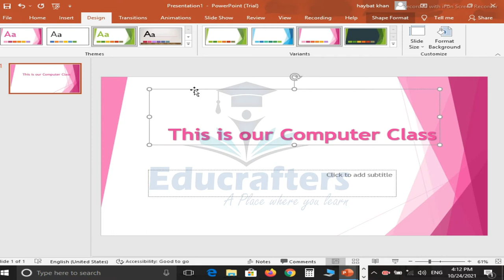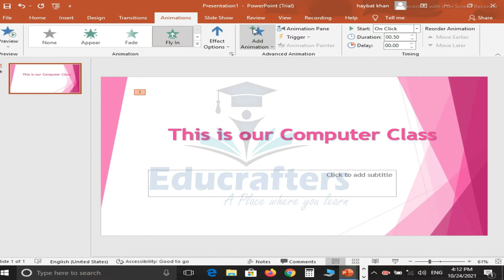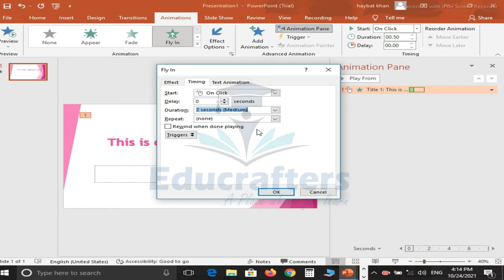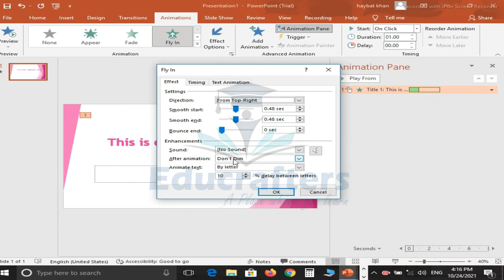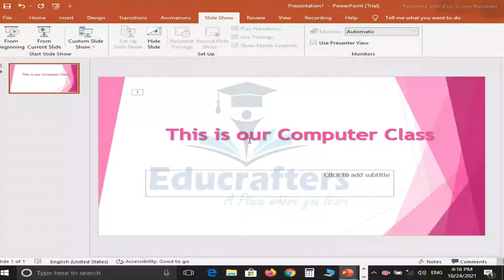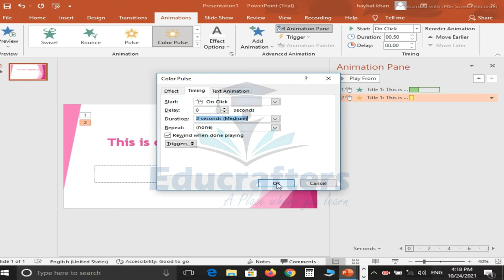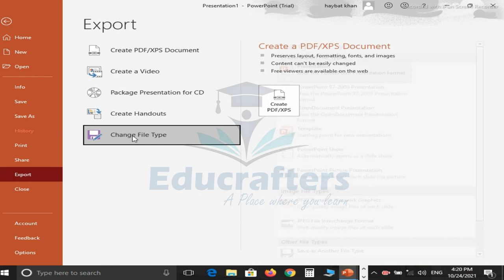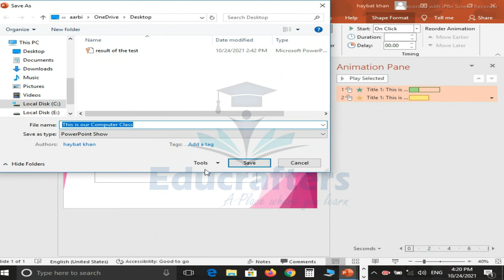Practical MS PowerPoint 2016 Details about Animation and Effects setting in Urdu and English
Basic Computer Practical Ms PowerPoint 2016 Detail about Animation Effects in Urdu and English